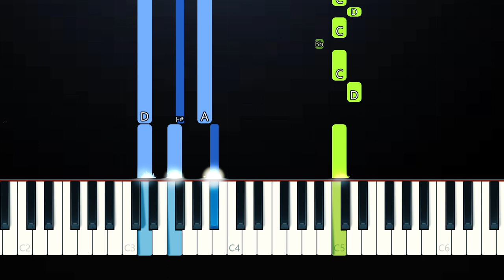Madison Beer - Stay Numb And Carry On (Piano Tutorial)